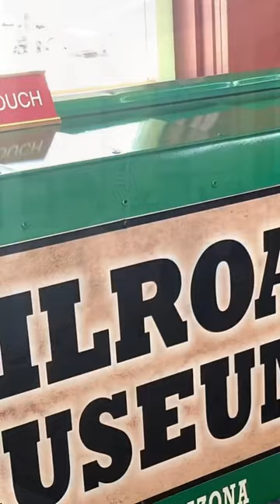Railroad Museo en Kingman Arizona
Viajes Torres